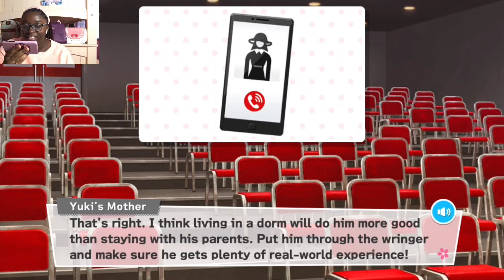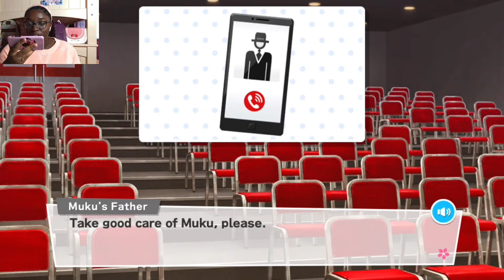A3! Act! Addict! Actors! #20 | Season 2 | Haunted Dorm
Yuki, Muku, tenma and kazunari all decide if they want to stay in the dorms.

a3 anime episode 1
a3
a3!
act addict actors
A3! Season Spring & Summer – Opening Theme – Act! Addict! Actors!
A3! Season Spring & Summer | Official Trailer